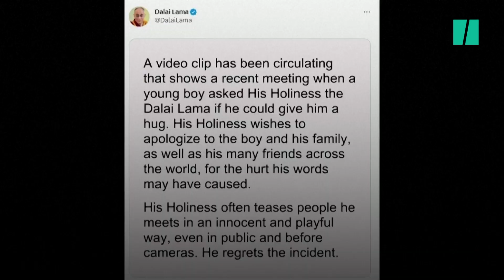El Dalái Lama se disculpa tras pedir a un niño que "chupe su lengua"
El dalái lama se disculpó este lunes tras la circulación de un vídeo en las redes sociales en el que pide a un niño que "chupe su lengua" durante un evento, desatando una fuerte controversia y numerosas críticas.

"Ha circulado un vídeo que muestra un encuentro reciente, en el que un chico joven le pregunta a su santidad del dalái lama si puede darle un abrazo. Su santidad desea pedir disculpas al niño y a su familia, así como a sus muchos amigos de todo el mundo, por el daño que sus palabras han causado", dijo el líder budista en un comunicado.